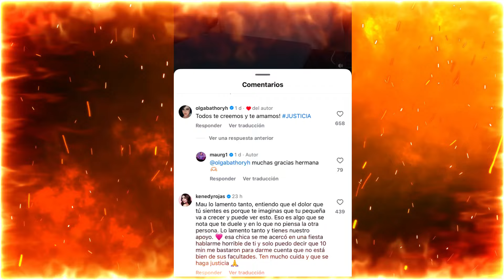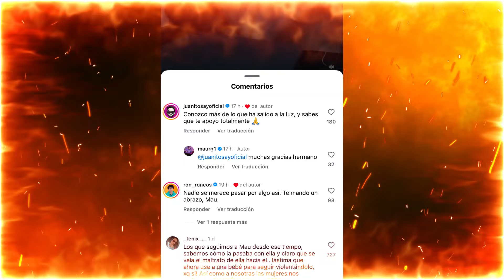Mary Geacoman responde a la polémica de Ale Dolores y Maurg1 por ser amiga de Ale y apoyarla/George